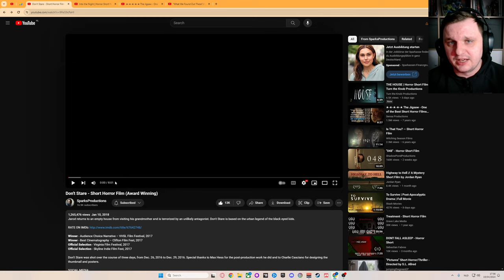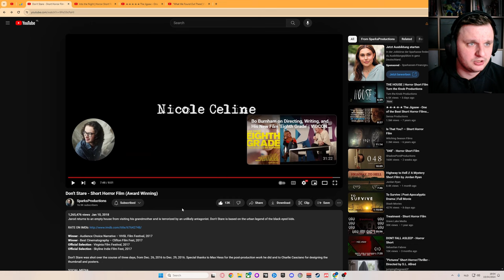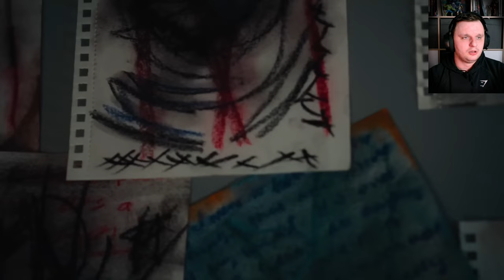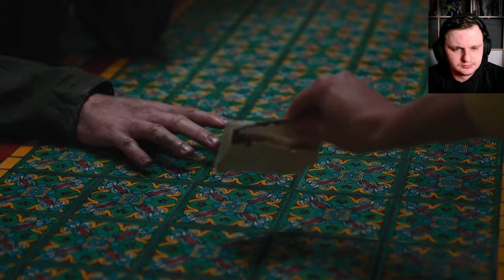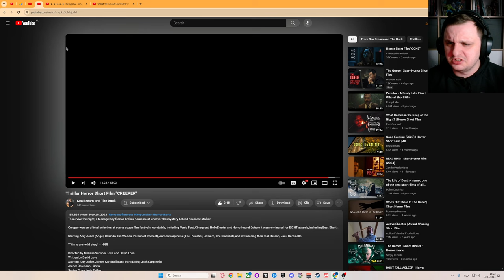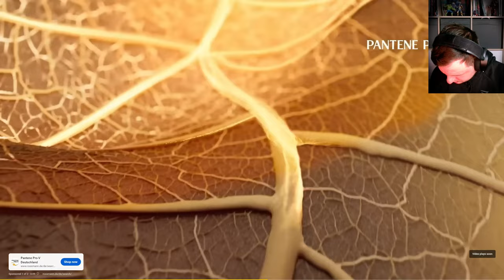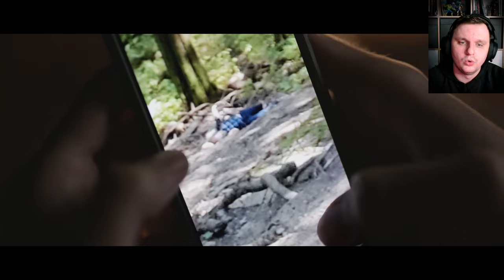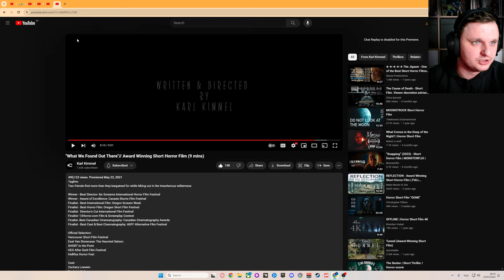Scary Horror Movie AWARD WINNING Edition | Horror Video Vol.37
These are the most terrifying videos you can watch on the internet.
The videos or A.K.A short horror movies are created by brilliant and talented movie makers. Give them a shout-out on their own channel. Links:

Have fun with this reaction video of "The Most Terrifying Videos on the Internet | Vol.36".